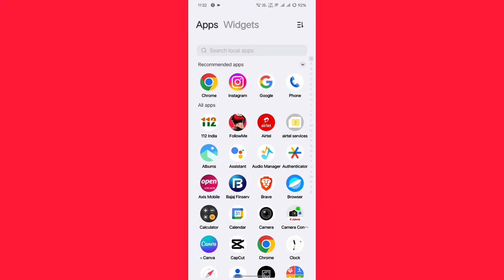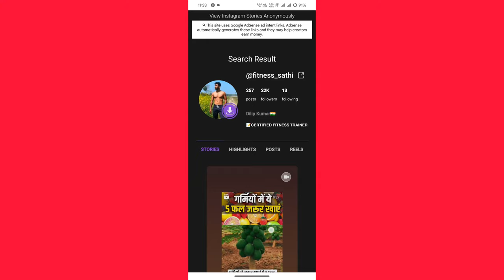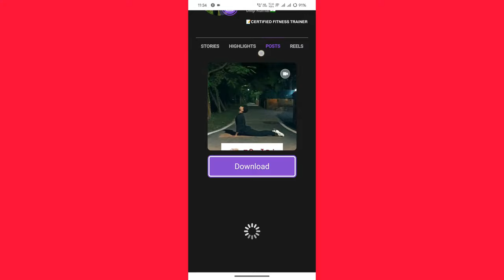किसी की भी Insta Story देखो उसको पता भी ना चलें | instagram story dekhe aur pata bhi na chale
किसी की भी Insta Story देखो उसको पता भी ना चलें 🤗

Hello Everyone aaj ki iss video me apko pata chalega ki kisi ka bhi insta story dekho our usko pata bhi na chale ki aap ne story dekha hai to ye video apke liye hai

Vide acchi lage to meri video ko

Yours Queries:-
Instagram story
Instagram story kaise dekhe ki usko pata na chale
Instagram story kaise dekhe samne na jane
Instagram story kaise dekhe samne wala na Jane
Instagram story kaise dekhe samne wale ko pata na chle
how to see instagram story secretly
how to view instagram story anonymously
instagram story dekhe aur pata bhi na chale
instagram story dekhe pta na chale
instagram story kaise dekhe bina pata chale instagram story kaise dekhe bina pta chale